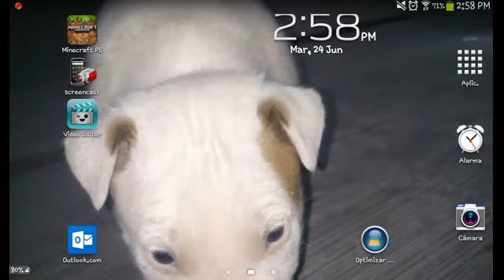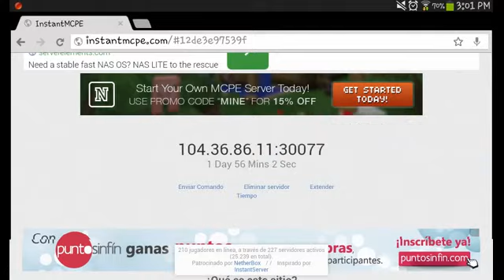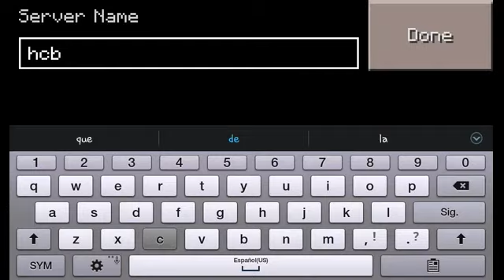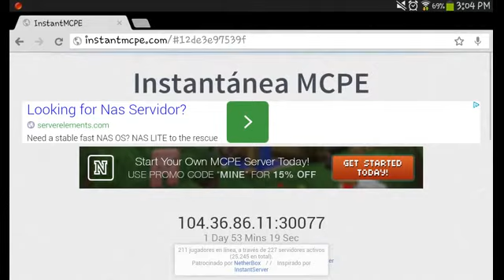Como Crear Un Server En Minecraft PE 0.8.1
Heey aqui les traigo este vídeo!
Server mio :) :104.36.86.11  Port: 30077